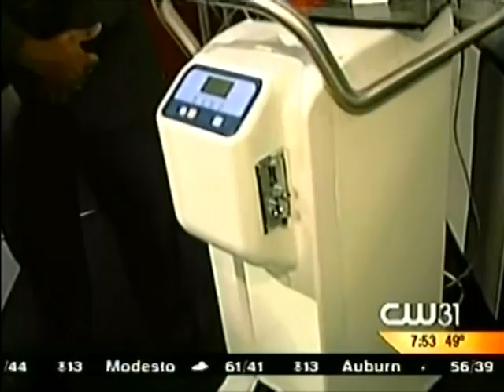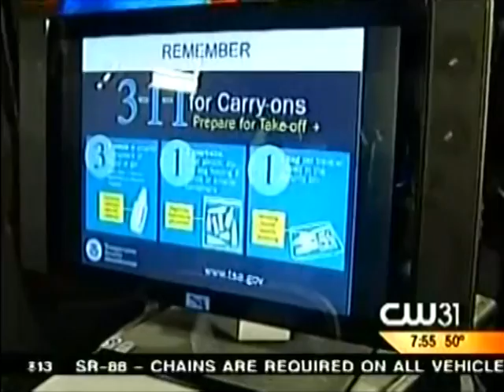Airport Footcovers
Airport footcovers to help you pass through airport security without stepping on the dirty floor.